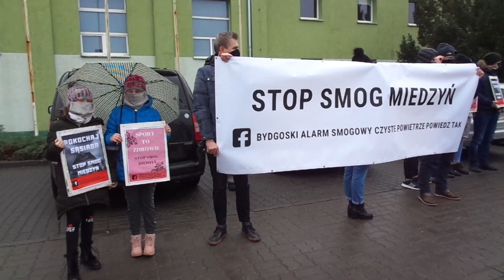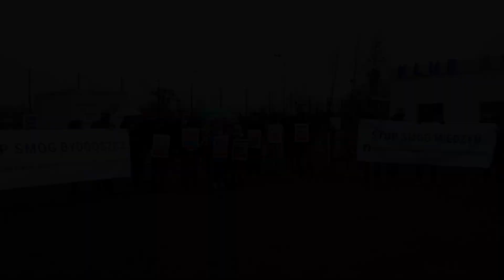Archiwum - Antysmogowy protest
na Miedzyniu
07.12.19
Bydgoszcz